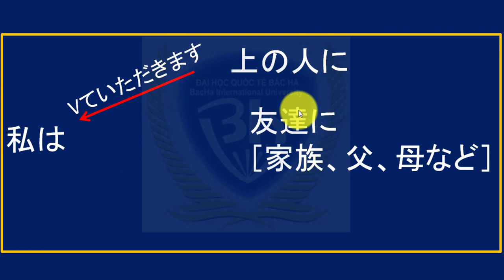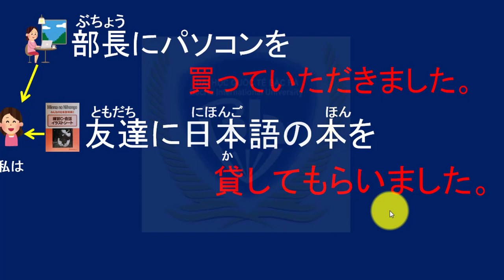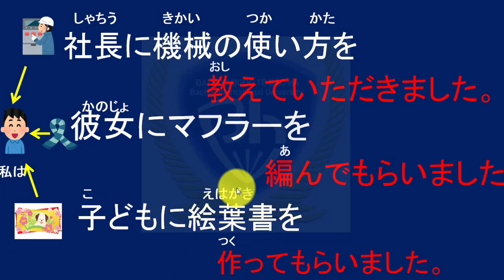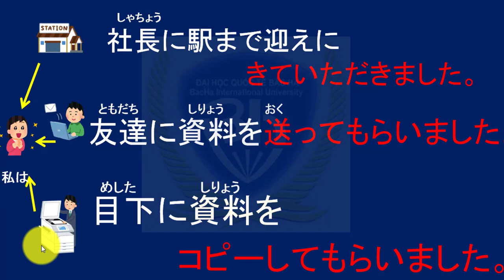pháp bài 41.3: Cách dùng 「Vていただきます」